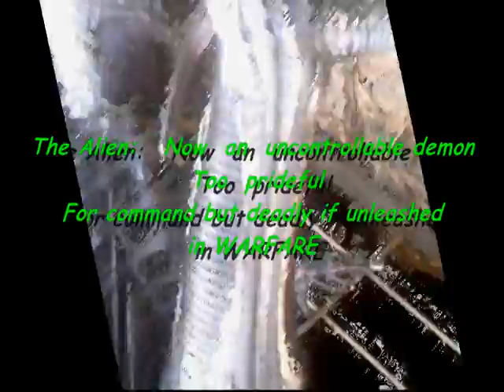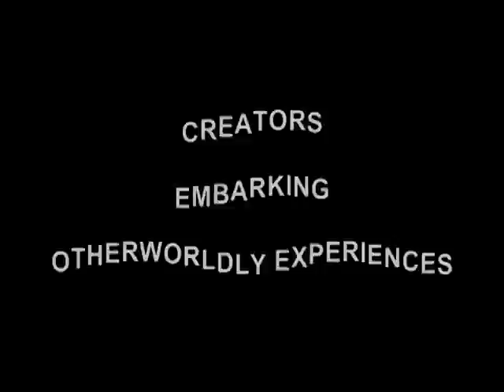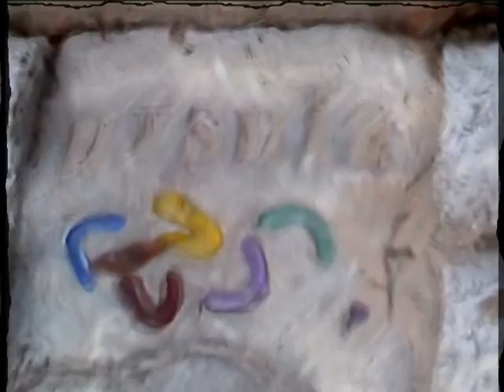AliEN lOW Down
Beats to a spiritual journey...involving demons and the CREATURE that watches multiple realms messing with the GODS creations. TRITANTA music 2010